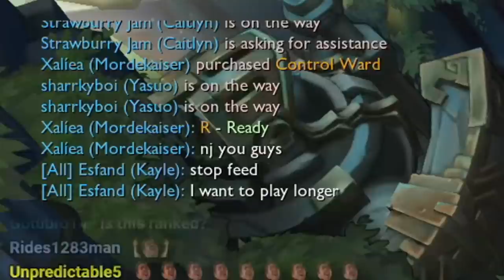Esfand returns to League of Legends and explains it in 1 minute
I was the best Kayle player in the world season 3. I was 100% win rate after my first game.